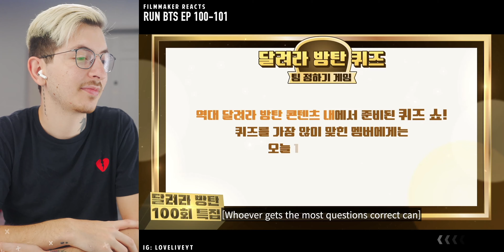FILMMAKER Reacts To RUN BTS EP 100 - 101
My Shirts!

My 2020 KIT:

□ Red Bull (Very Essential)

□ Sony A7siii body only
□ Sony 20mm f/1.8
□ Sony 85mm f/1.8

□ Sony A6600 body only
□ Sigma 16mm f/1.4
□ Sigma 56mm f/1.4

□ Aputure 120Dii
□ Aputure Light Dome ii
□ Yongnuo Light
□ Aputure MC

□More Stuff

Love The Basics